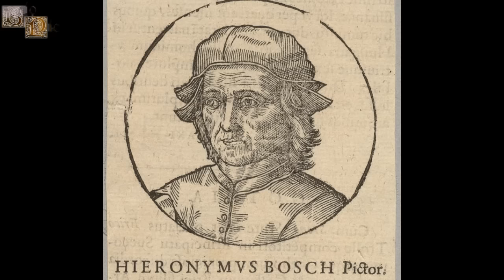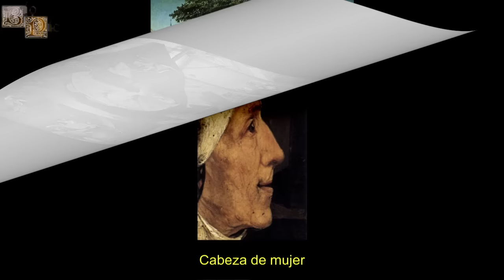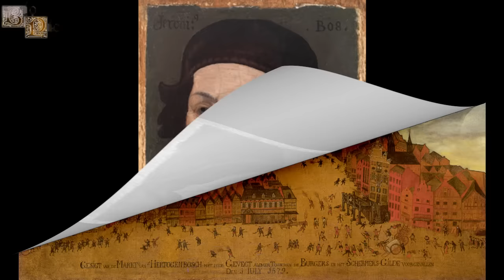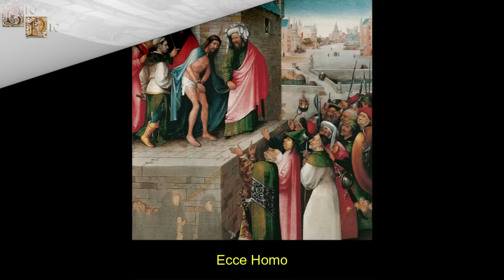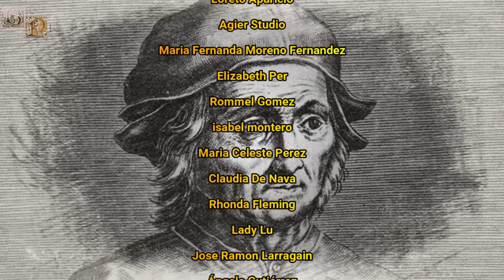El Bosco, "Un Creador de Monstruos y Demonios", Un Extraño y Misterioso Pintor Flamenco.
Jheronimus Bosch, más conocido en español como "El Bosco", fue un misterioso pintor flamenco que pasó a la historia por la peculiaridad de sus obras, siendo estas descritas como extrañas, fantásticas, maravillosas, caóticas y hermosas, en cambio otros le verían como un simple creador de monstruos y de demonios surgidos de las peores pesadillas. Apenas existen datos sobre la vida personal de este pintor, siendo sus pensamientos y su personalidad un completo misterio, además de que se desconoce el motivo de sus obras, algunos sugieren que sólo eran una crítica a la religión, a la sociedad y a moralidad, en cambio otros consideran que sus obras simplemente fueron creadas para divertir y excitar al público.